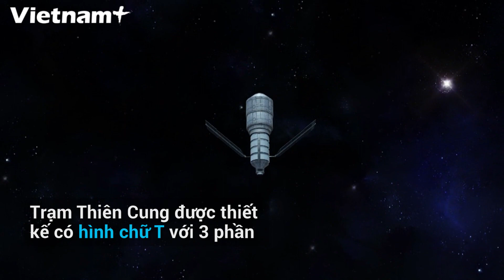Trung Quốc phóng tàu đưa phi hành gia vào không gian xây trạm vũ trụ nội địa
Ngày 17/6, tên lửa đẩy Trường Chinh 2F đã bay lên từ bãi phóng Tửu Tuyền để đưa 3 phi hành gia Trung Quốc lên trạm không gian Thiên Cung

Đây là sứ mệnh thứ 3 trong tổng số 11 sứ mệnh mà Cơ quan vũ trụ quốc gia của Trung Quốc phải hoàn thành trước cuối năm nay để xây dựng trạm không gian mới. Đây cũng là sứ mệnh có phi hành đoàn đầu tiên của nước này trong gần 5 năm qua.

Các phi hành gia sẽ sống trên trạm Thiên Cung trong 3 tháng. Họ sẽ thực hiện nhiều nhiệm vụ trong và ngoài cabin, bao gồm sửa chữa và bảo trì, chuyển đổi thiết bị và thí nghiệm khoa học.

Hôm 29/4 vừa qua, Trung Quốc đã phóng module lõi trạm không gian của nước này lên vũ trụ, mở đường cho một loạt sứ mệnh quan trọng tiến tới hoàn tất việc xây dựng trạm Thiên Cung vào cuối năm 2022.

Trạm Thiên Cung được thiết kế có hình chữ T với 3 phần gồm 1 module lõi ở trung tâm và 2 phòng thí nghiệm ở 2 bên, có thời gian vận hành 15 năm.

Khi hoàn tất xây dựng và đưa vào vận hành, trạm không gian Thiên Cung nặng 100 tấn và có không gian tối đa cho 3 nhà khoa học làm việc lâu dài.